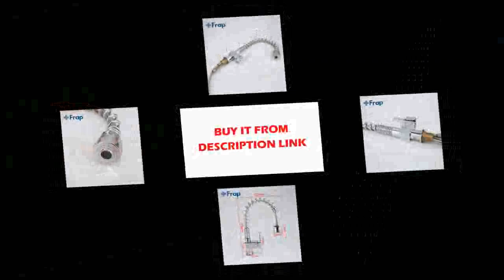Best Faucet Solid Brass Swivel Pull Out Spray Gooseneck cold & hot water Mixer Tap Single Handle F1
Product On Aliexpress

Brand Name:FRAPSurface Finishing:ChromeSurface Treatment:PolishedInstallation Type:Deck MountedNumber of Handles:Single HandleValve Core Material:CeramicNumber of Holes for Installation:Single HoleSpray Type:Pull DownRotatable Or Not:Yes